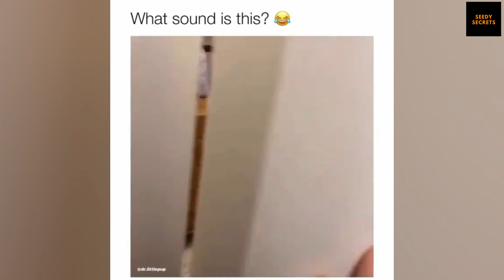Camera Captured Unbelievable Things Done By Animals | Funny Animals | Seedy Secrets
Animals are just like humans, they do awesome funny things and some of them are really funny. This is a collection of funny things done by animals that you will not believe it. The little things that animals do when they're not being cute and amazing. Camera captured unbelievable funny things done by animals, please enjoy watching these funny pictures. A hilarious compilation of animals doing hilarious things. Watch all the hilarious moments in this video!